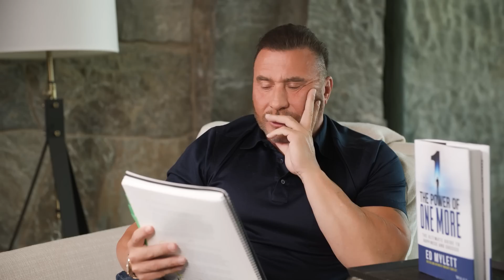My first time CRYING in an interview, Jamie Kern Lima asks ME the tough questions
Get access to my entire incredible event for FREE when you pre-order a copy of my new book, THE POWER OF ONE MORE.

Or, you can get free limited access to the first part of MAXOUT LIVE when you opt in via this link: (No purchase needed) MAXOUTLIVE.COM
Joining me onstage live in Raleigh, North Carolina on Friday is an ALL-STAR line-up of LEGENDARY TALENT, including: Me, Andy Frisella, Mel Robbins, Eric Thomas, Marie Forleo, Maria Menounos, Rob Dyrdek, Jim Kwik, Jenna Kutcher, Dean Graziosi, and Jon Gordon.
Don’t wait!

In the most emotional conversation of my lifetime
We have flipped the script this week

I’ve asked one of my truly dearest friends, Jamie Kern Lima, to GUEST HOST the show and interview ME about my highly anticipated new book, THE POWER OF ONE MORE, coming out June 1. (You can pre-order now).

As you might guess, Jamie knows me really well, so not only am I fielding some questions that only Jamie knows to ask, I’m also going to REVEAL things I’ve never told anyone before, publicly or privately.

Nothing was off the table!

Jamie and I are going to give you a big sneak peek on some of the things you’ll read in my new book, THE POWER OF ONE MORE, coming out of June 1.

I WROTE THIS BOOK TO HONOR MY DAD. He was a KIND AND LOVING MAN who battled alcohol addiction early in my life. Throughout the years, my dad became the person who had the most profound influence on my life. After he beat his addiction, for 35 years, HE TAUGHT ME LESSONS, many of which are in the book… lessons that I still use to this day.

I wasn’t expecting her to ask me about what I struggled with the most growing up. I had to think about it and like a lot of people I know, I had to fight through so many kinds of CONSTANT FEAR.

Fear I wouldn’t fit in. Fear that I wasn’t good enough. Fear that I’d be found out as an imposter. Fear my dad would get hurt while he was drinking, or God forbid, he would accidentally hurt someone else.

I’m also going to tell you how I’ve leveraged a life full of ONE MORES to become successful.

I’m  especially grateful to Jamie for asking me about HOW MY DAD SPENT HIS LAST DAYS and what I learned after he passed that a huge impact on me.

I hope there are no rules about shedding a few tears on your own show because I definitely broke them...

Let’s just say when I get to the end of my life, I’m praying that I turn out to be half the man my father was.

This week’s guest host unpacked a lot in the 90 minutes we spent together.  THANK YOU, JAMIE… my friend who got me to say things I never thought I would.